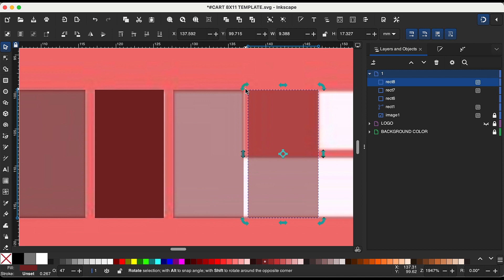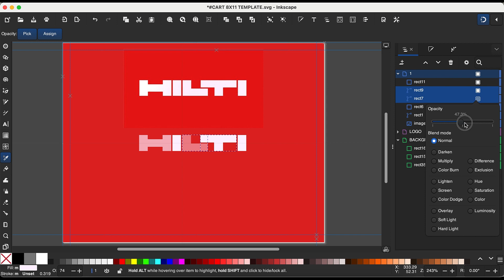Convirtiéndo PNG Logo a una Imagen Vectorizada Usando Inkscape Free Software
This is screen recorded video. This is a sample of what I can do with graphic design software. There is no explanation of how to do this. This is not a tutorial on how to design something.

Need a professional editing software?

S H O T C U T
Shotcut is a free, open source, cross-platform video editor.

K D E N L I V E
Kdenlive is FREE an open source video editor.

BACKGROUND MUSIC